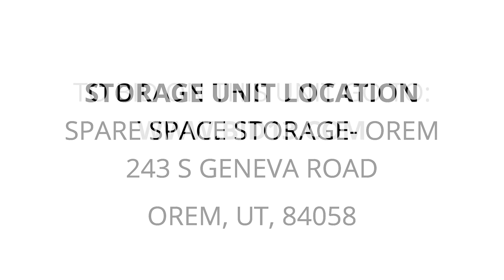Spare Space Storage- Orem - Unit 119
pallets, Lamps, lamp, hanging-planter-baskets, dining-table, pallet-jack, dolly, laundromat-rolling-baskets, original-art, holiday-decor, Home-decor